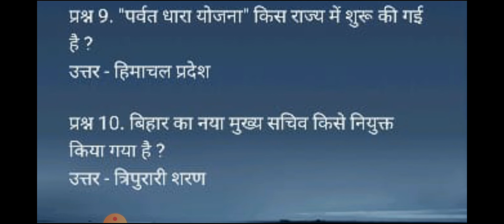#|6 may| current affairs|#